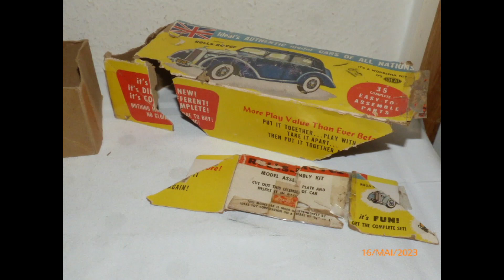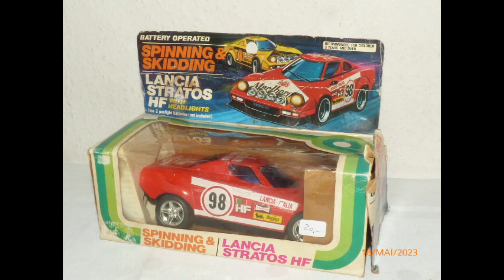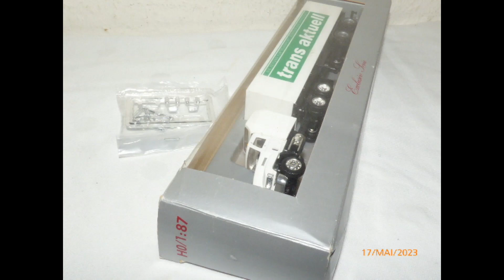Sammlung Modellautos Vintage